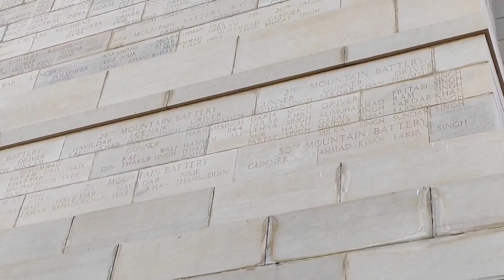India Gate|Kartavya path|Delhi trip day-5|travel vlog|Full details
Hi guys!

This video contains visuals of India gate.Day 5 of Delhi trip part 1.hope you like it.

and enable the bell icon 🔔so that you never miss an update of new video.@It's my channel Pinky